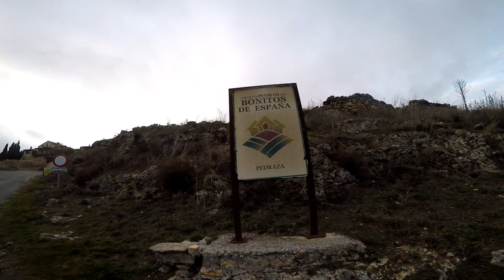Visitamos La Villa de Pedraza - Segovia, Castilla y León.